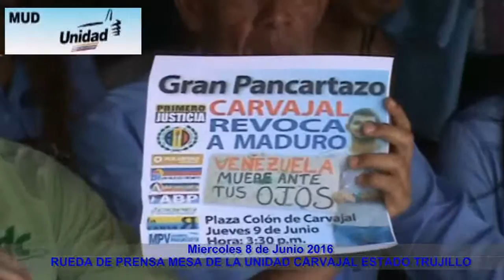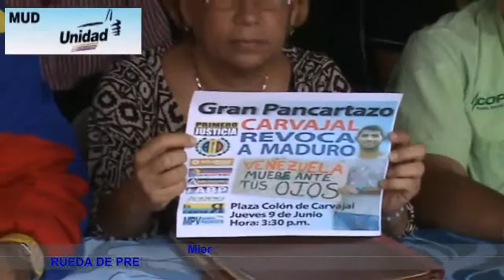WOLFGANG PEÑA ARAUJO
Miércoles 8 de junio de 2016 participé a 9y30 de la mañana en el Salón "Le Mirage" de Carvajal (Cerca de la plaza Bolívar) en una RUEDA DE PRENSA organizada por la MESA DE LA UNIDAD DEMOCRÁTICA del municipio CARVAJAL (MUD) que coordina Lali Carrillo y fungió como vocero Jorge Portillo para anunciar una serie de actividades conjuntamente con el pueblo carvajalense con el fin de demostrar que vamos a defender nuestras firmas, el derecho del pueblo venezolano a salir de la crisis, a través de la legítima, intensa y pacífica presión ciudadana para activar el REFERENDO REVOCATORIO PRESIDENCIAL.